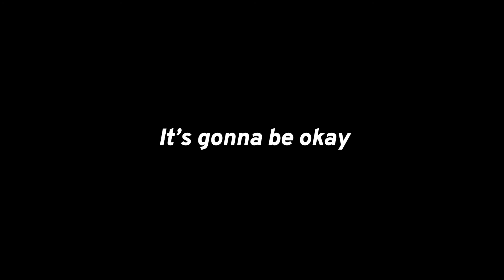The Journey Episode 25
It has been a rough couple of months but we're figuring it out. There is a light at the end of this tunnel. It's all just part of the Journey.

Originally Published May 19th, 2020